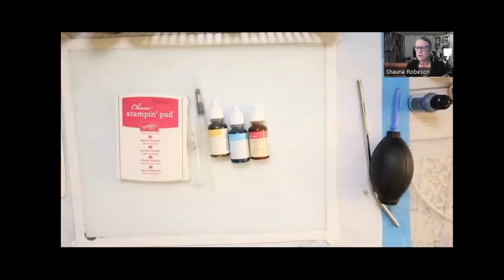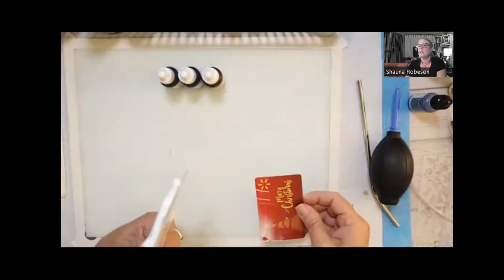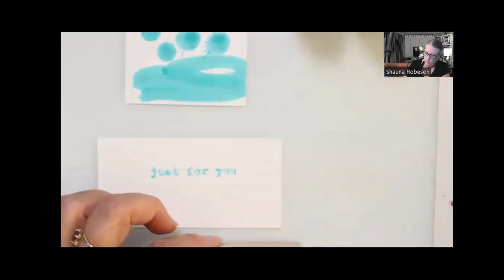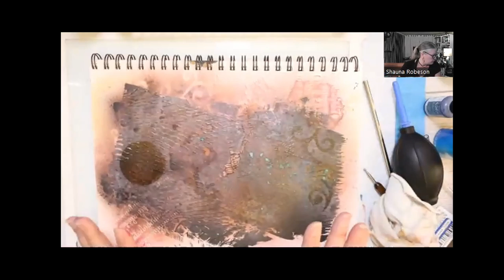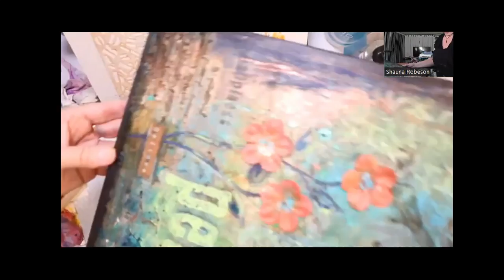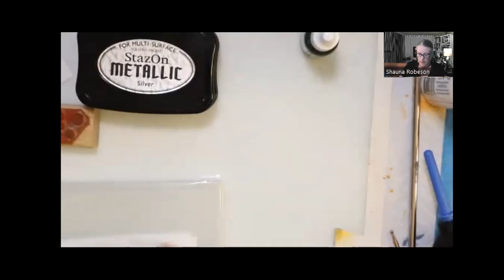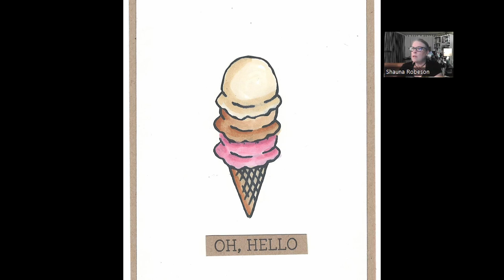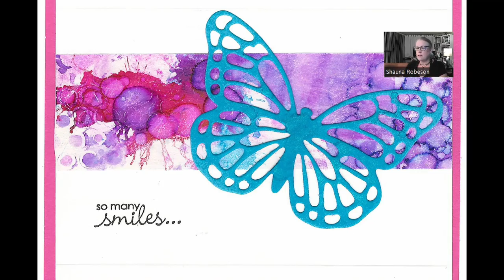Re-inkers, Shimmer Sprays and Alcohol Inks...OH MY!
9/23/2022 Healing Art Happy Hour Workshop:  Specialty Inks

Let's talk...
Ink chemistry...Why water is a solvent!
Fun with re-inkers
Why you need shaving cream in your stamping stash!
Glam up your project with shimmer sprays!
Alcohol Inks on freezer paper??

Supplies and Materials
Neenah Classic Crest Solar White Smooth 80lb
Neenah Classic Crest Solar White Smooth 110lb
Inks
Ranger Archival Ink Black
Distress Ink Multiple Colors
Color Box Pigment Ink Lime